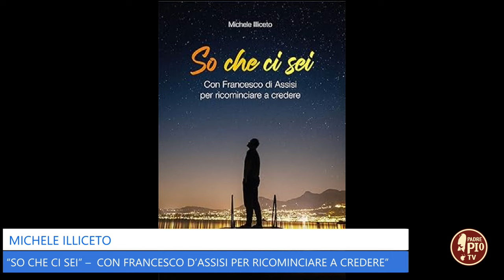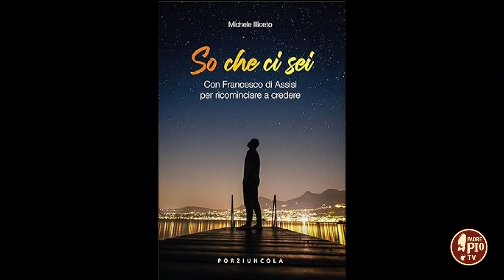“So chi sei, con Francesco d’Assisi per ricominciare a credere”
Il nuovo libro del prof. Michele Illiceto ci invita a ripercorrere i passi di Francesco nella società contemporanea.